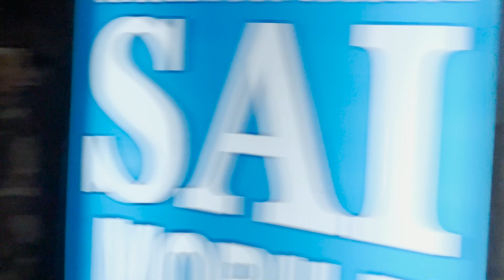Bura na mano HOLI hai 😜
Hey Guys,

We hope you loved our pre wedding video.❤️
If you haven't watched it yet, go and watch it right now on our channel.✌🏻

We went to play holi with our cousins and it was hell fun. played holi with srtong colours after almost 5 years. 😍

We hope you loved our vlog and the fun we have on daily basis 😂.

Facebook- Namish Gambhir and Richa Verma

Song: Epidemic Sounds.

Until the next video, take care and spread love.